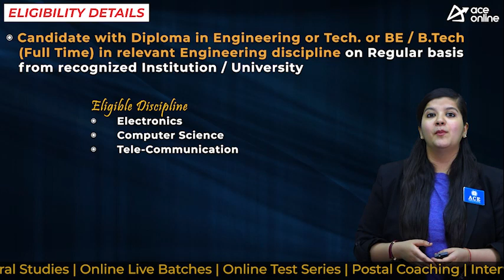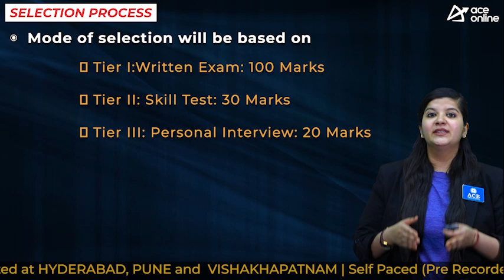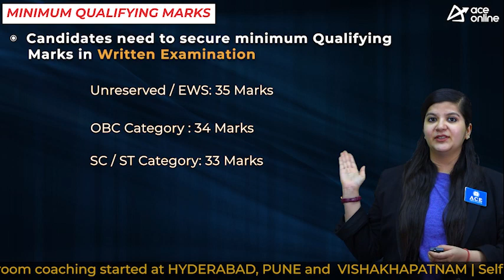Intelligence Bureau invites application for 797 Jr. Intelligence Officers Posts | Last Date 23 June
Intelligence Bureau (IB) Ministry of Home Affairs invites online applications to the post of Junior Intelligence Officers (JIO), Grade-II (Technical)

POST NAME: Junior Intelligence Officers (JIO)

DISCIPLINE
 Electronics
 Computer Science
 Tele-Communication

EDUCATIONAL QUALIFICATIONS
Diploma in Engineering or Technology / Bachelor’s Degree in Electronics /Computer Science from a recognized university or equivalent.

AGE LIMIT
18 to 28 Years

SELECTION PROCESS
 Tier I:Written Exam: 100 Marks
 Tier II: Skill Test: 30 Marks
 Tier III: Personal Interview: 20 Marks

SCHEME OF EXAM
 Type of Questions: MCQs
 Total Time: 2 hours
 Total Questions: 100
 Total Marks: 100
 General Mental Ability: 25 Questions
 Subject Knowledge: 75 Questions
 1/4th Negative Marking

Cut-off Marks in Tier I:
 UR/EWS: 35 Marks
 OBC: 34 Marks
 SC/ST: 33 Marks

PAY SCALE
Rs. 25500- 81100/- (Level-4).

Apply Mode: Online
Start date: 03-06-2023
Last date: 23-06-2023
Application Fees: 500 Rs